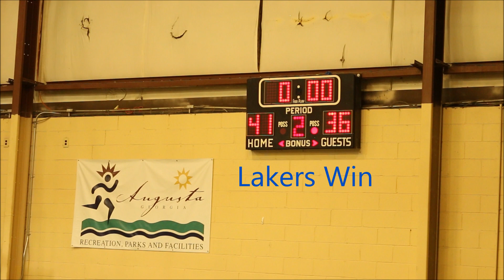blue devils vs lakers